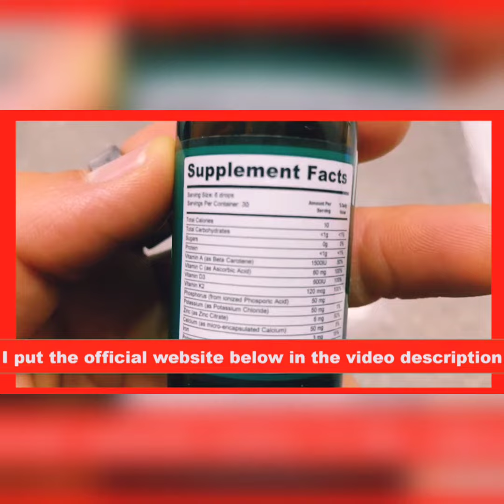Green Veggie Causes Type 2 Diabetes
I was eating this green veggie myself 3 or 4 times a week…

Believing it to be super good for me (all the diet gurus tell you to eat it daily)….

It’s NOT your fault if you’re eating it too.

You could never know this veggie considered to be a “super food” is infected with

 some of the nastiest industrial toxins on the planet….

Toxins that are banned in Europe because they inflame your diabetes type 2 symptoms,

attack your pancreas and disrupt your insulin….

Can you imagine getting your blood sugar under control for the first time in years?Start by eliminating this common veggie from your diet as of today
was stunned when I found out that this one veggie could be so harmful…
However, scientific studies show that it’s absolutely true the high levels of lethal toxins in this common veggie are banned in Europo yet when they accumulate in your body they ATTACK the pancreas and liver,

 making it impossible to regulate your blood sugar
If you do everything right but you feel you’re getting nowhere with your blood
sugar control this could be the “missing piece of the puzzle” that’s been holding you back

 from a healthy, happy, fulfilled long life…